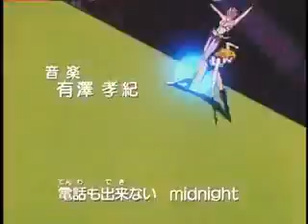Sailor Moon SuperS - Opening 1